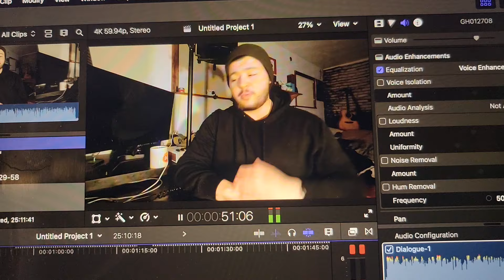Good Kid 4 Reaction issues | just let me sleep